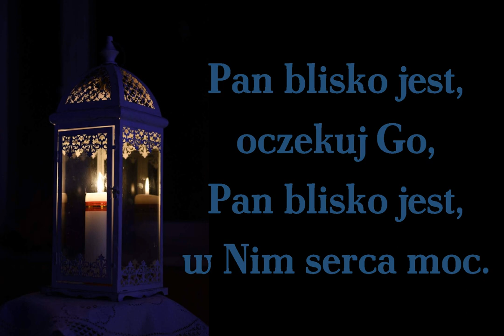Pan blisko jest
Pieśń adwentowa - kanon z Taizé